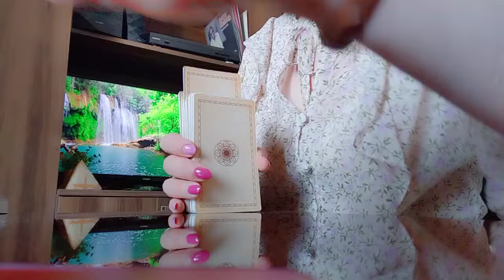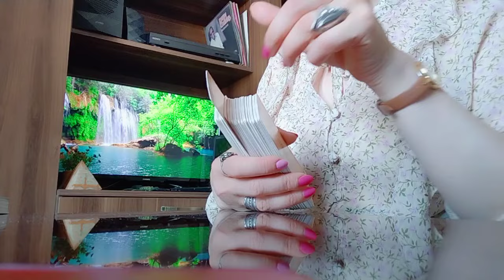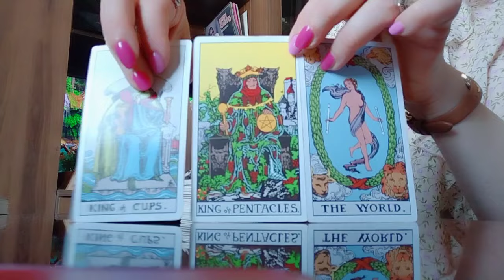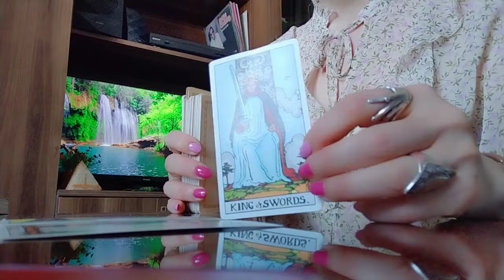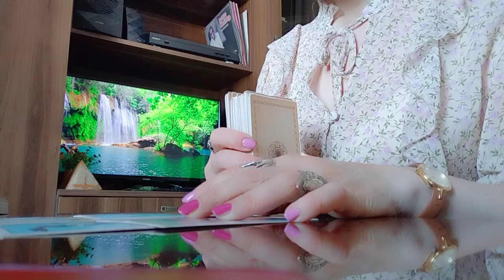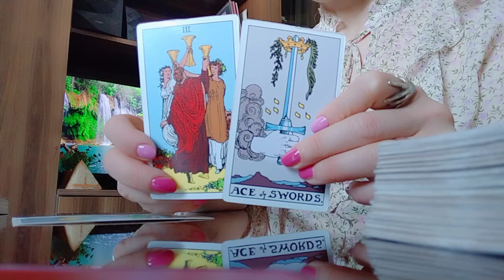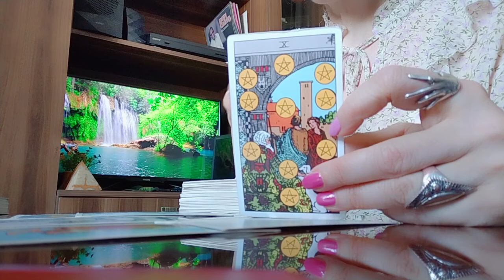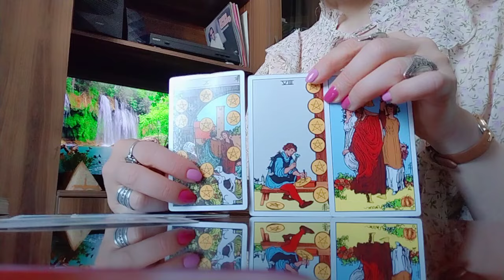როდის დაგიდგებათ ბედნიერი პერიოდი? ტარო კითხულობს თქვენს ინფორმაციას ჩვენ კი ტაროს პროგნოზს🥰💫💒🥰